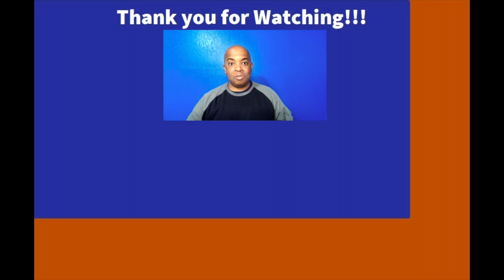Why is it Unwise to Use Social Media at Work???